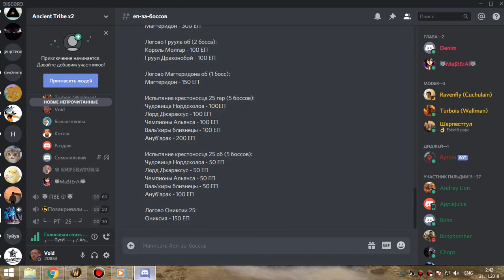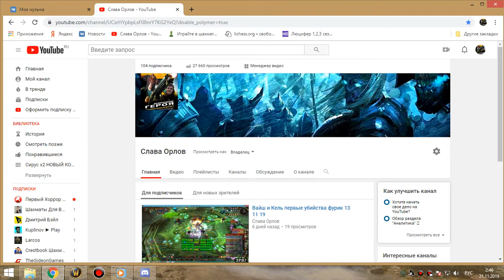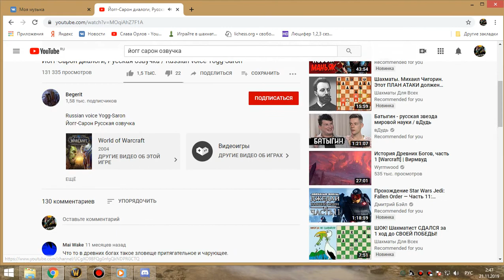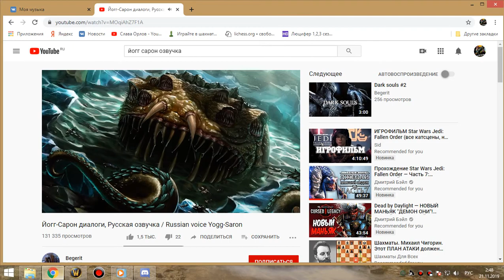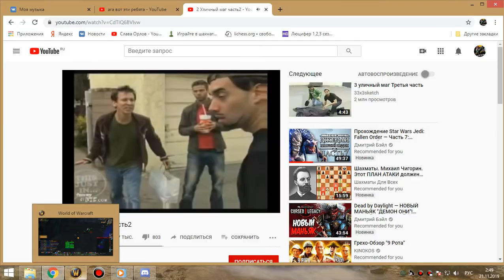1я часть малчезар гер траи нубов бдк 20 11 19